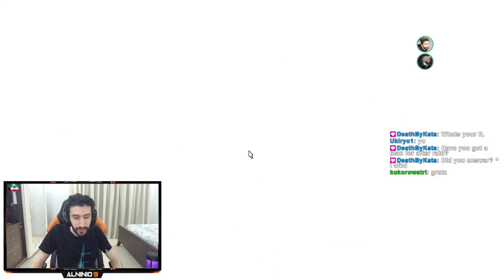FFXIV - P5S CLEAR [NIN POV] Abyssos Raids "Team Rat Den" - Alninio's First CLEAR!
🔹 Alninio9's Socials:
To those new to the channel:
I'm an Entertainer, gamer & Twitch Streamer. Overwatch, League of Legends, Skyrim, Rust, CS:GO, Guild Wars 2, PUBG, Apex Legends, Dead by Daylight, Witcher 3, Uncharted 4, The Last Of Us are amongst my favourites. I tend to enjoy many types of games.
Favourite Games by Genre:
Favourite Shooter: Overwatch
Favourite Single player RPG: Witcher 3
Favourite MMORPG: Final Fantasy XIV
Favourite MOBA: League of Legends
Favourite survival game: Rust
Favourite Story telling game: Final Fantasy XIV
Favourite Multiplayer Character: Thancred (FFXIV)
Favourite Single player Character: Geralt Of Rivia (Witcher 3)
Favourite Fighting game: Injustice
Favourite Stealth Game: Metal Gear Solid + Assassin's Creed
Favourite Single Player Game Developers: CD Projekt Red (Witcher 3)
Favourite Multiplayer Game Developers: Square Enix (FFXIV)
Tags: (You can ignore this, this is just for tags to help people find my channel)

ffxiv, final fantasy, final fantasy 14, final fantasy xiv, ff14, ffxiv shadowbringers,
ffxiv reaction, ffxiv endwalker, alninio9, alninio, alninio auditore, endwalker reaction,